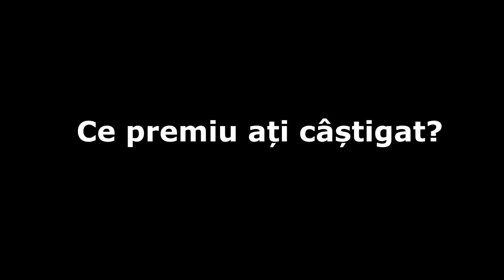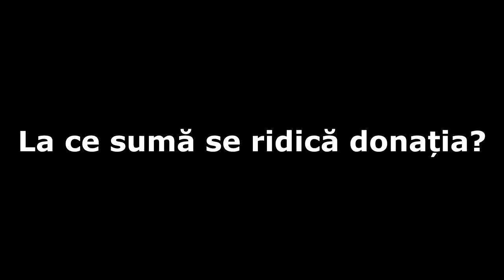Gest caritabil la Buzău: Un om de afaceri și-a donat premiul obținut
Gest caritabil la Buzău: Un om de afaceri și-a donat premiul obținut unui centru pentru copii abandonați cu handicap